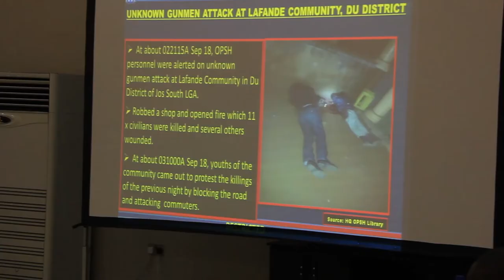Kalli irin jawaban da Buratai yayi, yayin gudanar da wani baban taro a Abuja